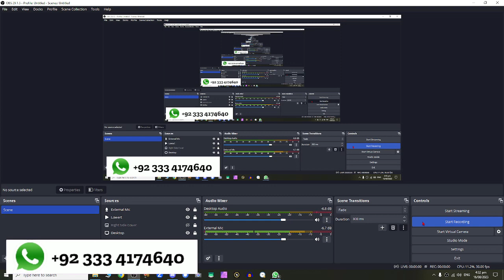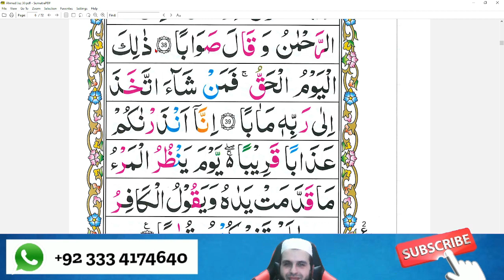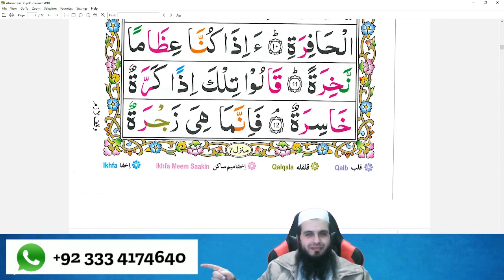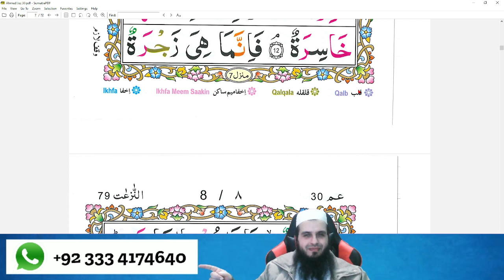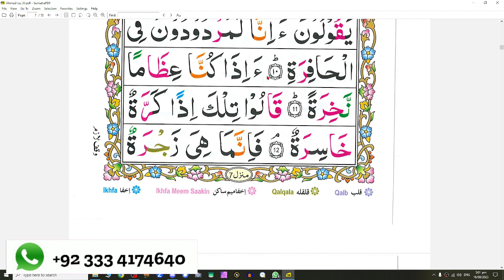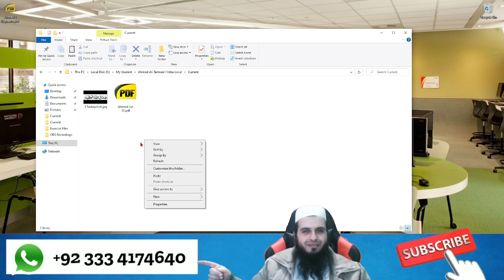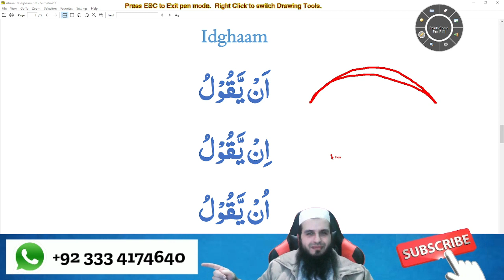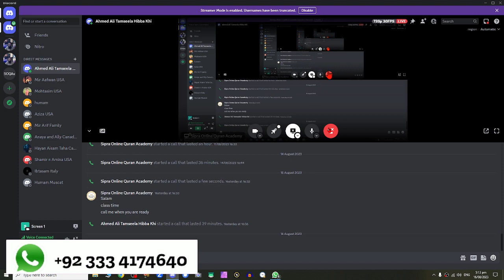Four Siblings Learning Juz 30 Page 6